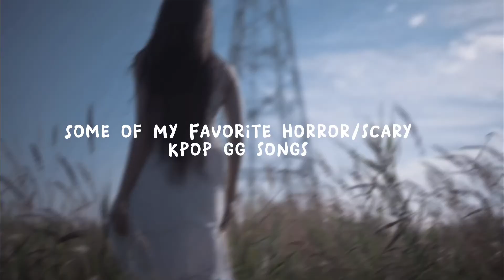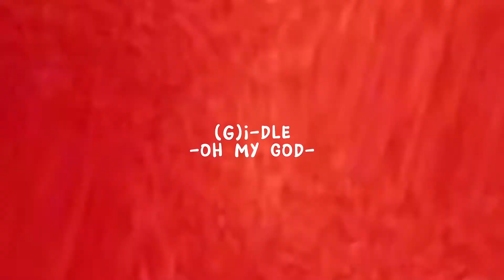Some of my favorite scary/horror Kpop gg songs because it’s finally October! || Strawberry Somi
Beginning song: 28 Reasons - Seulgi